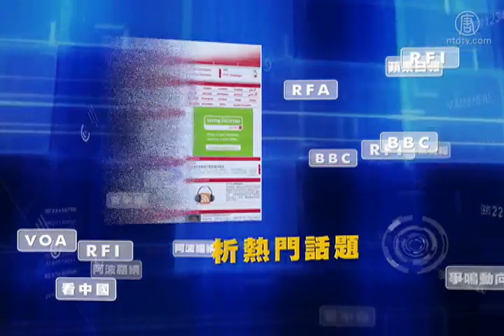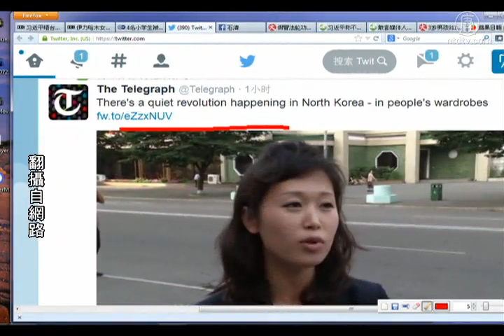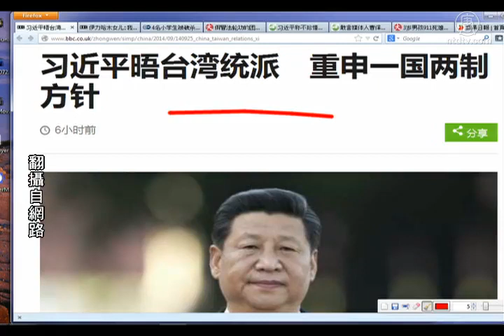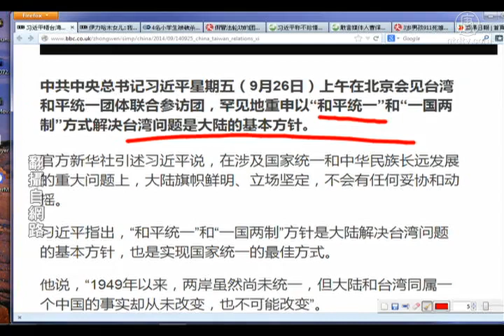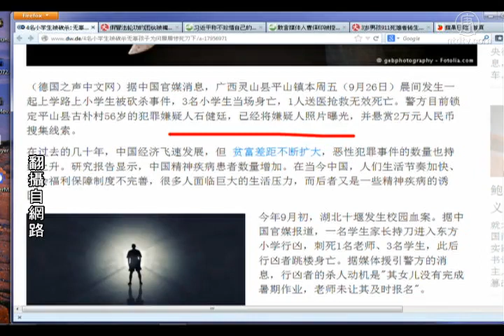【今日点击】习近平欲改〝武力解决台湾〞国策？｜台湾统派｜一国两制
【今日点击】习近平欲改〝武力解决台湾〞国策？｜台湾统派｜一国两制｜(NTDNewsClick)习近平晤台湾统派，重申一国两制方针。来源：